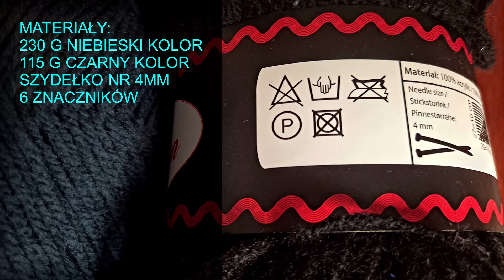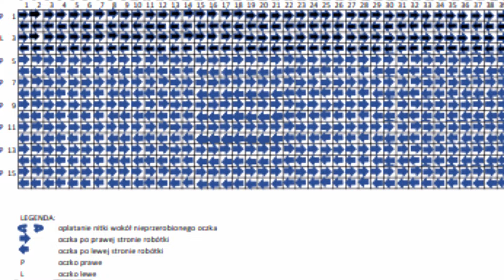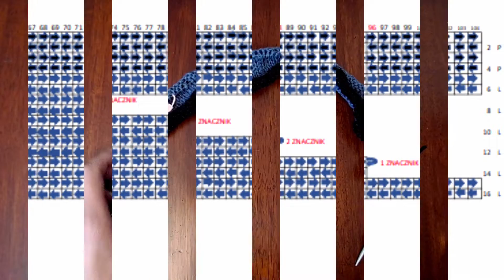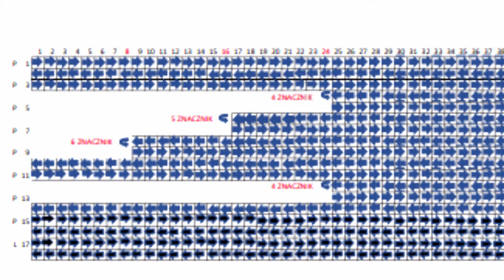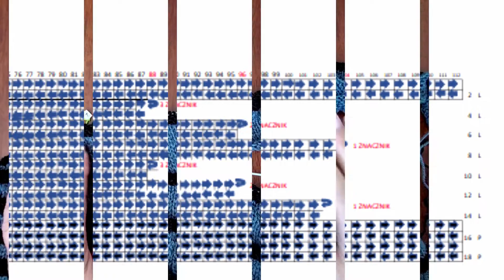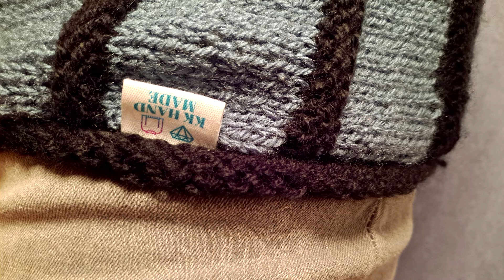🧶🧥SWETER na drutach - METODA OD BOKU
Pokazuję jak zrobić na drutach sweter od boku, bez zszywania.
Wzór jest mojego pomysłu, udostępniam go gratis. Inspirację czerpię z Pinterest i głowy.
Proszę, by w miarę możliwości przy wykorzystaniu wspomnieć o mojej stronie KK Hand Made: bądź YouTube bądź Facebook.
Chętnie też zobaczyłabym Twoją pracę. Zapraszam do umieszczania zdjęć w komentarzach na grupie FB pod tym filmem.  Dziękuję.
Miłego dziergania :)

Błędy w filmie koryguję w napisach  dołączonych i oznaczam gwiazdką *. Przepraszam za pomyłki 😊

Jeśli chcesz mnie wesprzeć wirtualną "kawą", będę wdzięczna:
buycoffee.to/kkhandmade

lista z czasem:
00:00 wstęp
2:09 materiały
2:48 kolumna korpusu
9:52 grafika
10:30 zmiana rozmiaru korpusu
12:44 przód
13:11 rękaw prawy
14:20 kolumna rękawa
21:48 grafika
22:09 zmiana rozmiaru rękawa
22:55 rękaw c.d.
24:22 łączenie brzegów
26:28 przód
27:17 dekolt
28:52 redukcja
32:18 rozszerzanie
37:59 łączenie lewego boku
39:27 rękaw lewy
41:18 wykończenie brzegów

Wszystkie moje wcześniejsze prace znajdziesz pod tymi linkami:

Link Facebook grupa KK Hand Made - maskotki, pliki graficzne, linki do zakupu materiałów, kontakt Msn, wstawianie swoich prac:

Każdą z pokazywanych przeze mnie rzeczy można ode mnie kupić lub zamówić bym wykonała wg. uznania lub potrzeby.
ZAPRASZAM